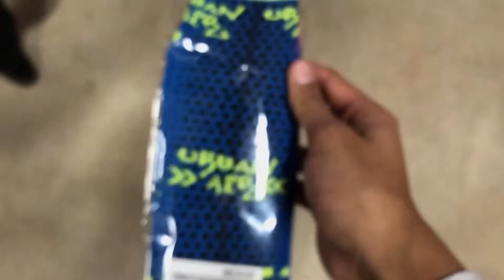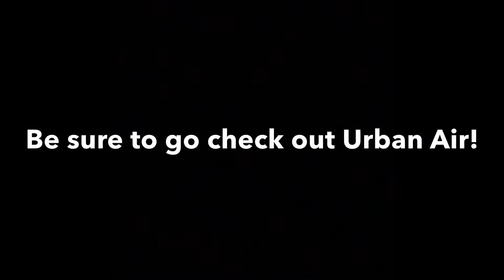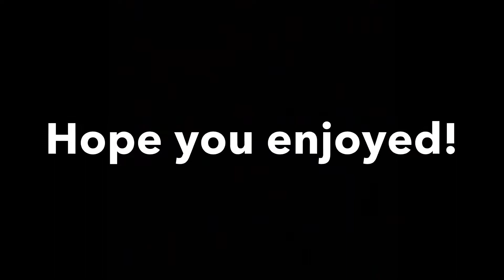Urban Air Experience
New trampoline park opened up in the Bloomingdale, IL area and it turned out to be quite an experience! I suggest you go check it out!

Urban Air
Instagrams:
Carlos: @c_los_395
• Track Info:

Genre: Tropical House
Name: Chasing Palm Trees
Artists: Ehrling
Features: Chill, relax, beach